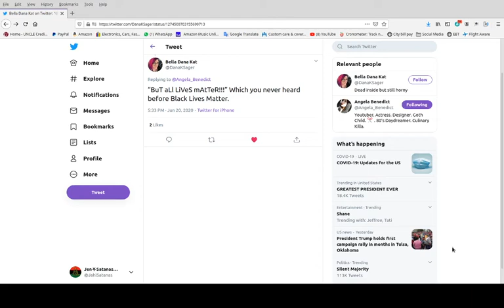Alternating case is bad for screen readers. Don't do it.